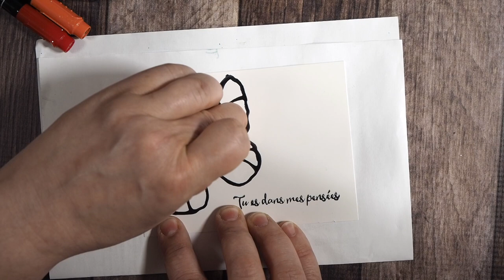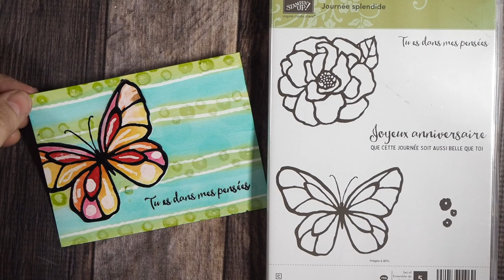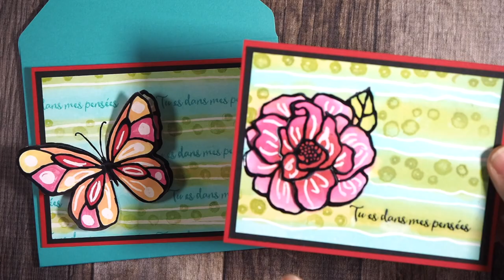Technique de résistance au crayon de cire Stampin' Up!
Apprenez une super technique en sortant un crayon de cire blanc et vos produits Stampin' Up!